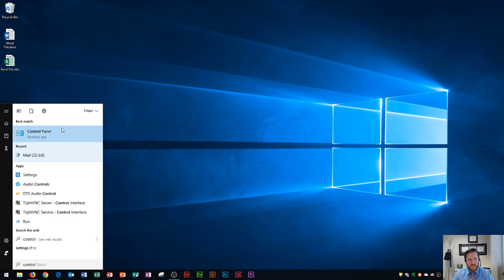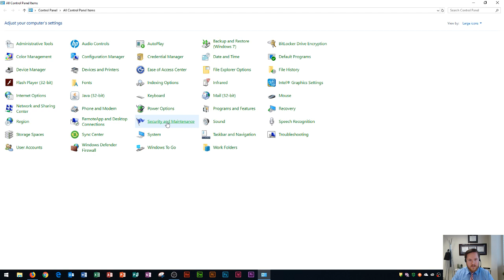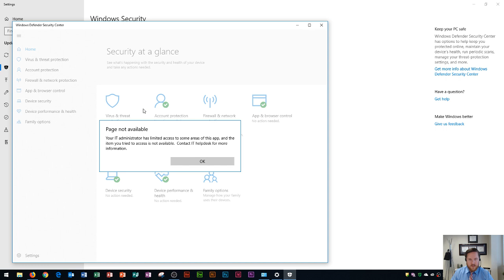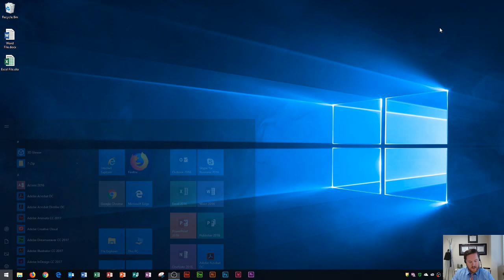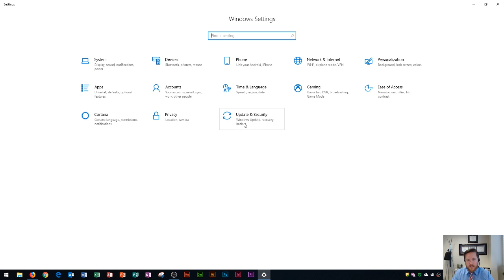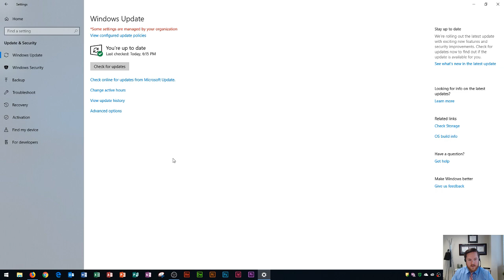Windows 10 - Update & Security - How to Enable Defender Settings - Virus & Antivirus in Microsoft OS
This Windows 10 tutorial shows you how to update your Windows 10 Operating System. I also review security and maintenance settings provided by Microsoft, and show you what Windows Defender is and how to run a scan on your computer, and how Windows Administrator settings work.

Here is a full list of tutorial videos available on my channel:

Windows 10:
Perform Basic Mouse Operations
Create Folders

Outlook 2016
Basic Tutorial

Office 2016:
Identify the Components of the Office Ribbon

Microsoft Publisher 2016